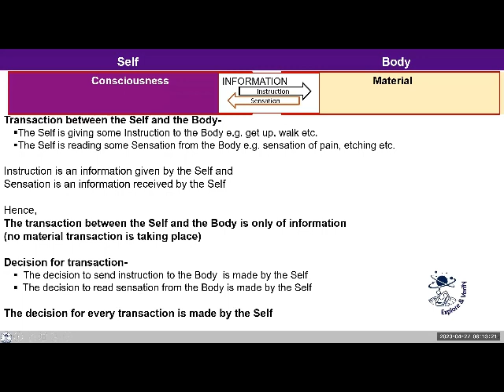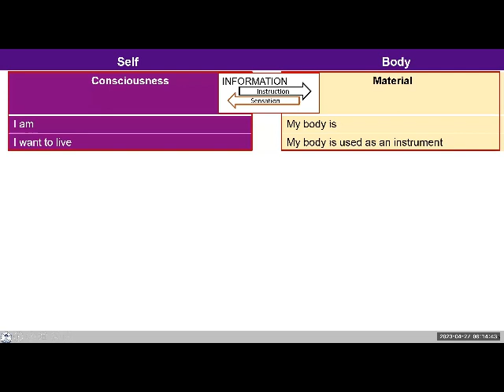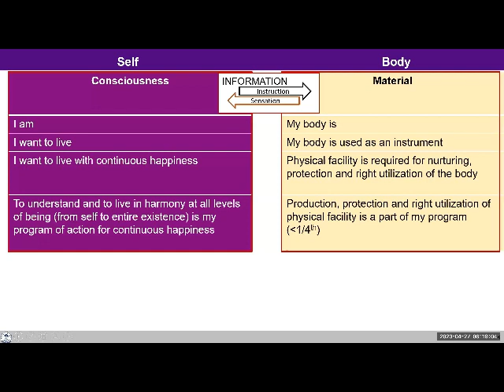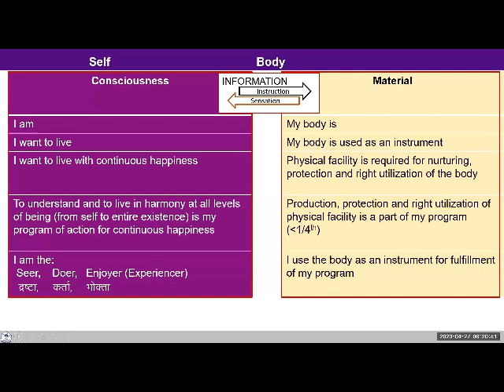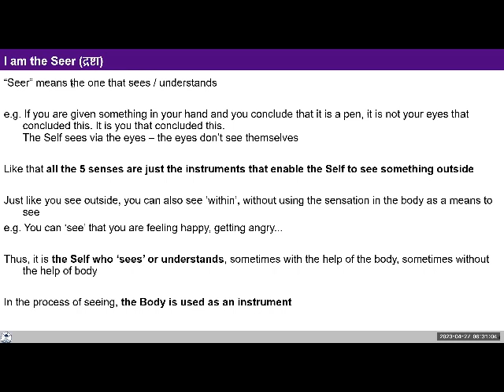D29 UHV III Batch 7 Self is the Seer Doer and Enjoyer 2023 04 27 English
D29 UHV III Self is the Seer Doer and Enjoyer Batch 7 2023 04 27 English

Chapters
00:00  Recap
02:31   Self is central to our existence as human being and body is an instrument
06:30. Transaction between the self and body
14:09 Is the self unable to get the information without the organs or senses?
23:02 How is our imagination is driven?
29:05 How the feeling of anger to be handled?
33:27 Observation on turning the feeling of sadness to happiness
38:20 Observation on how self is instructing the body
43:32 Reflection on body
49:07 Meaning of Seer, Doer and Enjoyer"

For self-reflection:
1. Observe your imagination throughout the day today. Observe the feeling, thought and expectation in the imagination, particularly the feeling.
2. Reflect on the proposal that you are the consciousness, you are the one who wants to live with continuous happiness and you use the body as an instrument for this. You are the seer, doer and experiencer - the body just follows your instructions. Are you able to see this in yourself?
3.There was discussion regarding existence of Self. A common query raised is how to say that the consciousness activities are in the Self, and not the Brain. Here we need to note the following:
i. There is no ground for saying that the activities are in the Brain. We are able to see the effect of the activities in the Brain or vice-versa, but not able to see that these activities are there in Brain. Even the prevalent science does not claim it. Hence, in place of assuming that the activities are in the Self or Brain, we can keep it open and explore.
ii. At a rational level, we can also reason out. Let us assume that all these activities are in the Brain, and there is no Self. We are aware that the Body consisting of Brain is temporary. Hence, there is no continuity of the knowledge, feeling, achievement etc. that we are working for, and thus there is no net outcome of all the efforts we are making in life. Find out if it is naturally acceptable to you.  What difference does it make finally for the efforts that we are putting in throughout the life?
iii. There is a possibility that you can observe yourself different from the body as a pure observer. And we need to keep this possibility open, and work for it.
Let's reflect upon me.